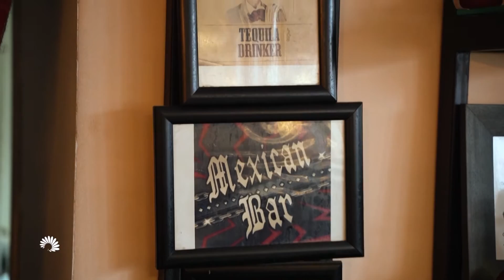Të rinjët në Kosovë mësojnë spanjishten nga telenovelat - E Diela Vlen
Për gjithçka që jeni kureshtarë, flitet në “E diela vlen". Zbuloni shije krejt të reja, takoni njerëz të ndryshëm, mësoni më shumë, kujdesuni për shëndetin tuaj, njihuni me vendin tuaj, qeshni, qani dhe gëzojeni jetën ndërsa e jetoni atë. Gjeni gëzim në udhëtime dhe ndajeni dashurinë tuaj me miqtë dhe familjen në vetëm “E diela vlen”. Muzika dhe vallëzimi do të jenë pjesë e programit të së dielës, me shumë të ftuar specialë nga fusha të ndryshme. “E diela vlen”, moderuar nga Vlera Jusufi , është emisioni qendror i së dielës në ATV dhe transmetohet prej orës 12:00